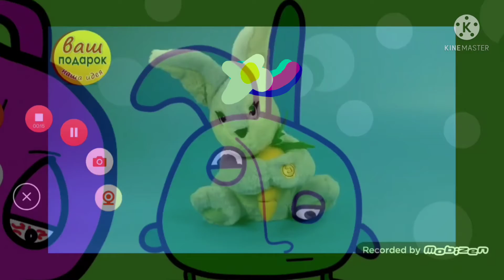Shiny Animated Plush Character